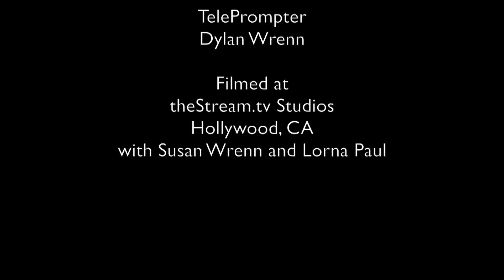Producer/Engineer Mike Dean - Pensado's Place #159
Hip-hop Producer Mike Dean joins Dave and Herb on the 159th episode of Pensado's Place. You have heard Mike's mixing on "The College Dropout" and "Late Registration", and his production work all over Kanye West's "My Beautiful Dark Twisted Fantasy"

Studio footage for Pensado's Place is filmed in Hollywood, CA